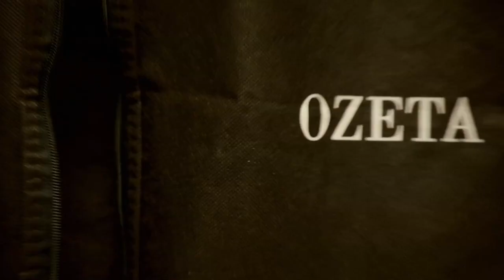Úvod - Show Jana Krause 3. 5. 2023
Simona Krainová, Yvona Maléřová, Josef Pizinger, Monika Ben Thabetová.

00:00 – úvodní znělka pořadu
00:55 – glosa (Nabíjejte se odpoledním spánkem!) 😴

Pozvání do tohoto dílu Show Jana Krause přijali sestry Simona Krainová a Yvona Maléřová, cestovatel a fotograf Josef Pizinger a numeroložka Monika Ben Thabetová.

👉 PODPOŘTE EMILA! 😉